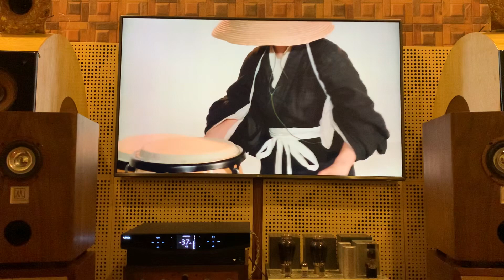ngày 21 tháng 11, 2023